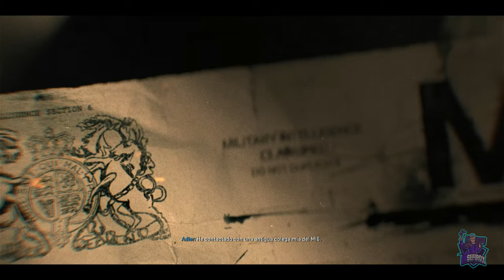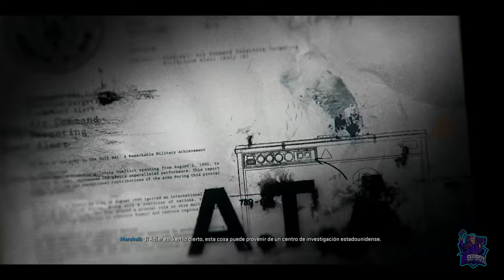Temporada de caza y la raiz // CALL OF DUTY: BLACK OPS 6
Temporada de caza y la raiz